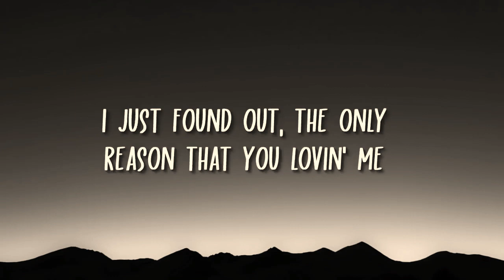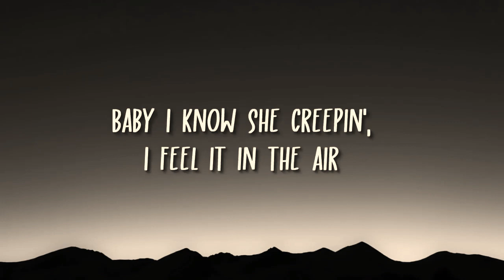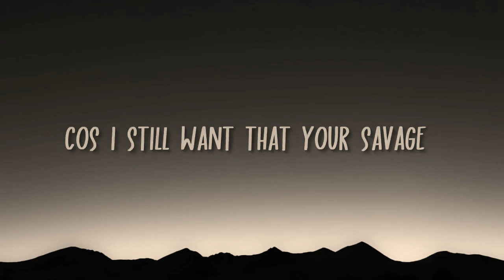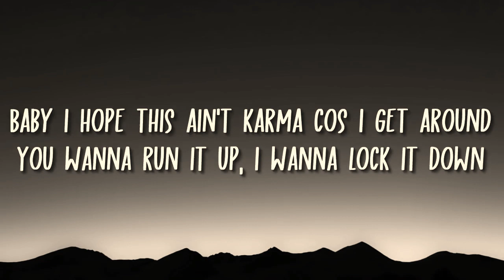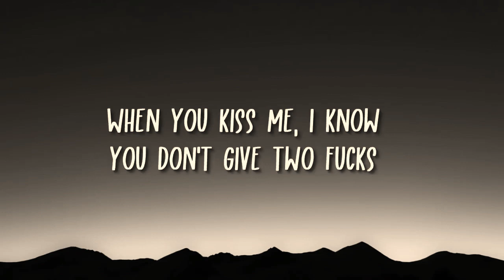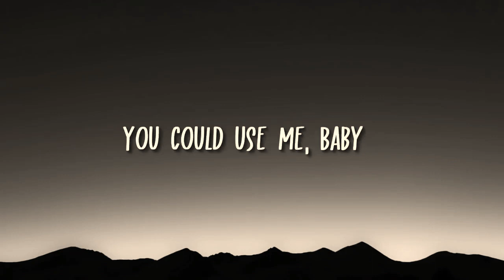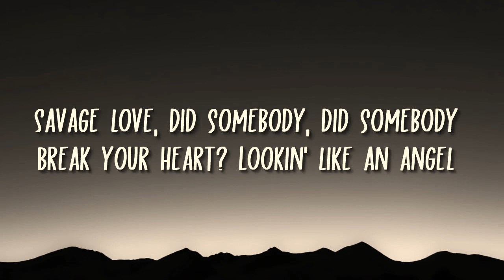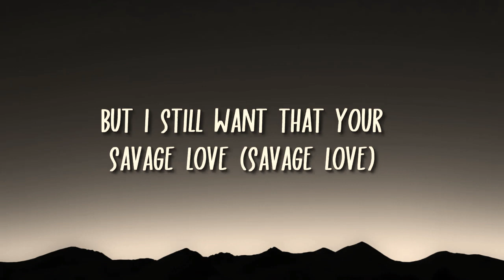Savage love -jason derulo jawsh 685 lyrics